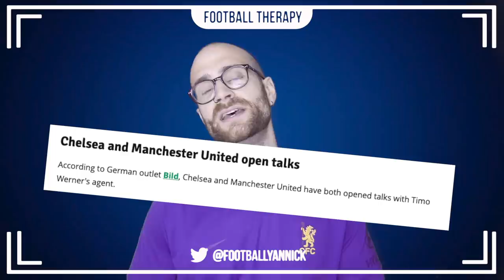Chelsea News: Granovskaia Contacts Werner's Agent?! "The Next Frank Lampard" Chelsea RETURN?!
Today's video contains stories on, Timo Werner, RB Leipzig, Chelsea Football Club, Frank Lampard, Marco Van Ginkel, Tammy Abraham, Moussa Dembele, Ligue 1, Manchester United, Andre Onana, Ten Hag & MORE!